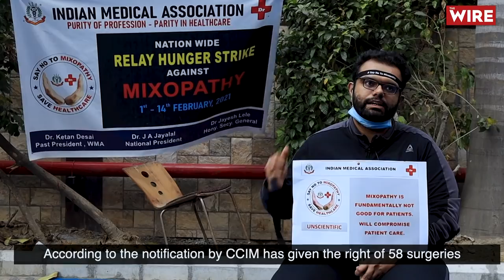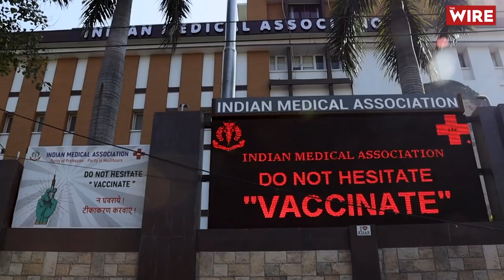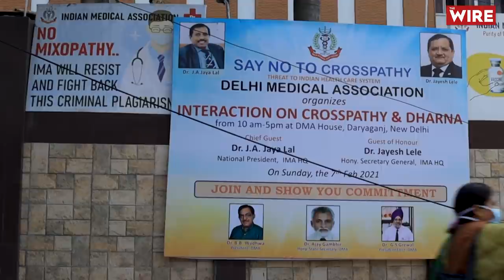IMA Doctors on Relay Hunger Strike Against 'Mixopathy' I Medicine I Indian Medical Association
The recent notification by the Central Council of Indian Medicine (CCIM) has received backlash from the medical fraternity.

The notification allows Ayurveda practitioners to perform up to 58 medical surgeries.
It has prompted doctors from Indian Medical Association (IMA) to go on a relay hunger strike.

The doctors say that the mixing of the two "pathies," referred to as 'mixopathy' will inevitably bring doom to the healthcare system in India.

 They demand the government to withdraw the order for the sake of the public.

The IMA has taken the case to the court and vehemently opposed mixopathy. They state that practitioner from one field performing other field's surgeries can be termed as quackery.
The IMA pleads the that safety of the public should be considered as priority.